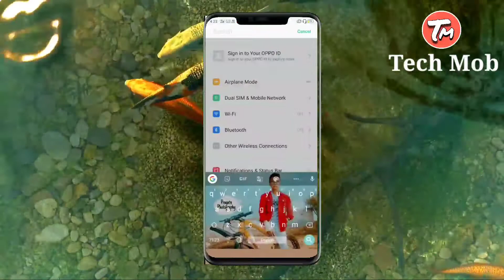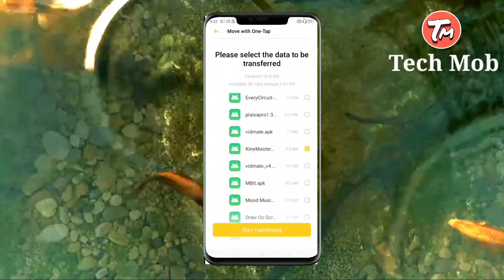How to transfer play store downloaded app in memory card?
How to transfer play store download app in memory card? Play store से download किये गए App को memory card में transfer कैसे करे?

दोस्तो अगर आपको यह वीडियो अच्छा लगा हो तो कृपया करके इस वीडियो को लाइक कर दे अगर channel पर पहली बार आए है तो channel को subscribe कर दीजियेगा और वीडियो को शेयर जरूर किजिएगा। धन्यवाद।